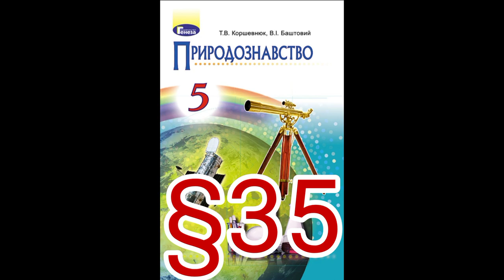35 "ТВАРИНИ. РІЗНОМАНІТНІСТЬ ТВАРИН."//5 КЛАС ПРИРОДОЗНАВСТВО//КОРШЕВНЮК.